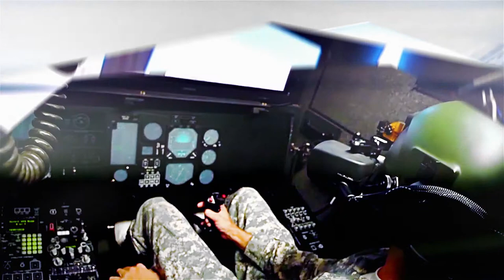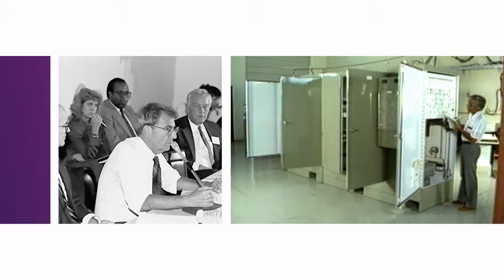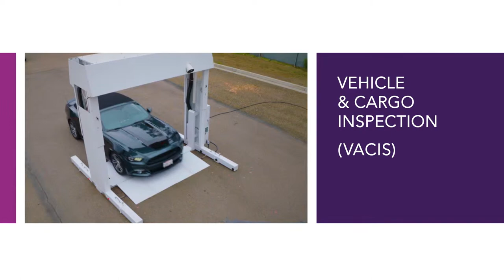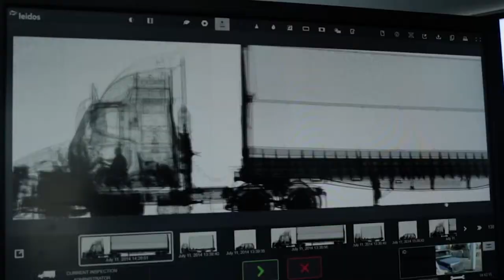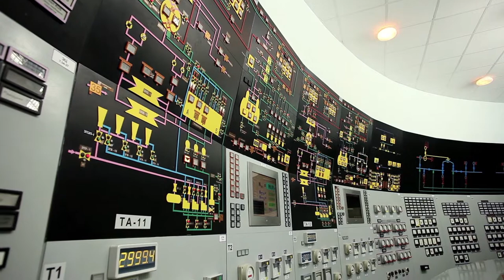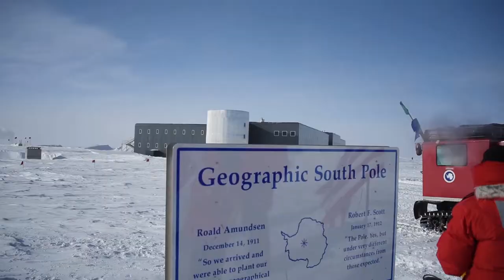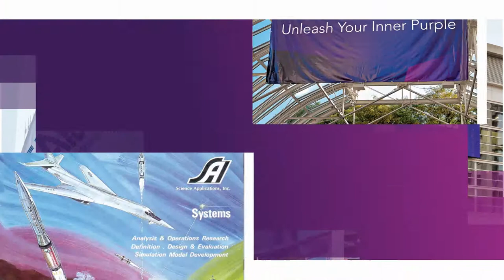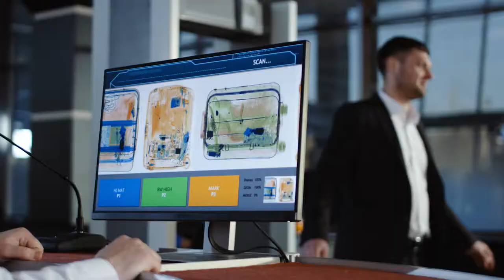Leidos Documentary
This multi-award winning documentary tells the story of Leidos, a company founded in 1969 by Dr. J. Robert Beyster that has delivered scientific breakthroughs and developed innovative technologies that make the world safer, healthier, and more efficient.